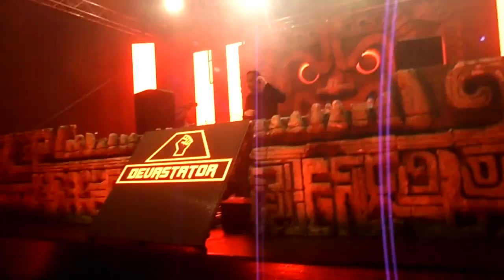Noisecontrollers @ Beats For Love 2018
Noisecontrollers @ Beats For Love 2018 Ostrava DEVASTATOR Hardstyle & Hardcore stage